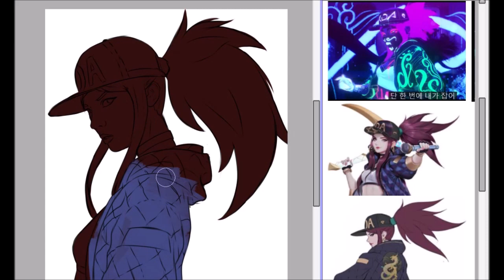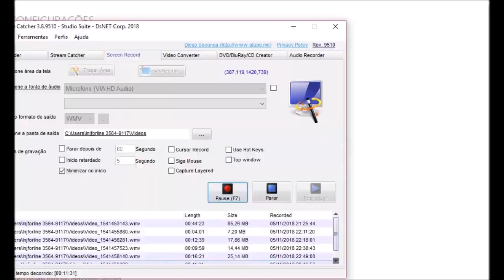Akali K/DA [league of legends] Speedpaint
Tempo - uma hora e 50 minutos
Programa  - PaintTool Sai
Musica - BLACKPINK - DDU-DU DDU-DU Lullaby Ver